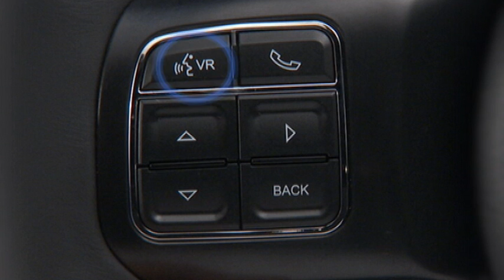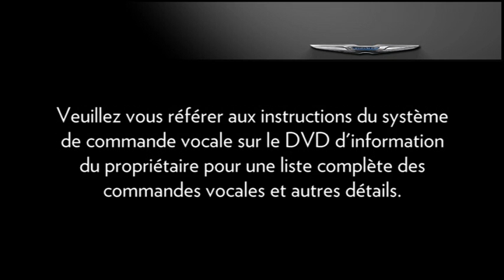Uconnect® - Commande vocale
Chrysler Town & Country 2013 : Uconnect® - commande vocale